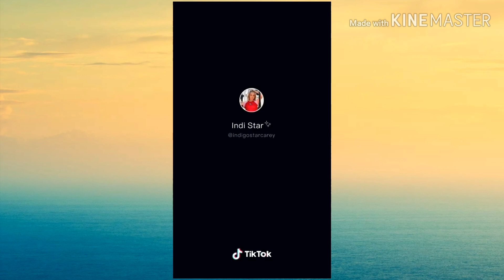Lev Cameron vs. Indigo Star **Extreme tiktok battle**|piperazzi squad.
Hope you enjoyed the video! make sure you like  and turn on post notifications for ALL my newest videos!💕